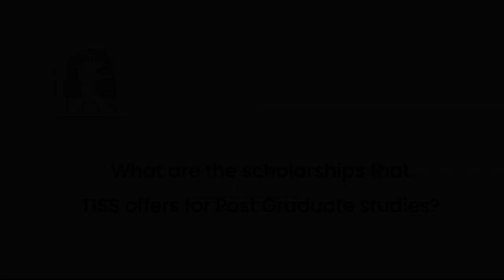Scholarships in TISS